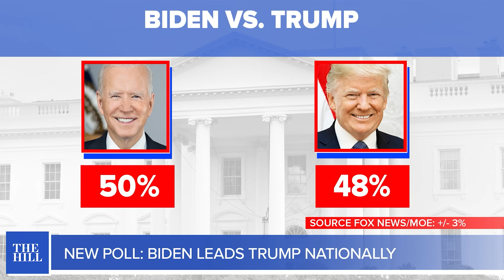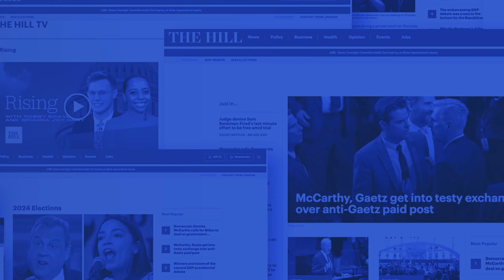Senate Democrats Want Women Forced To Register For Military Draft? Why They Want Women Sent To War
Drew Petrimoulx chats with The Hill’s national politics reporter Julia Manchester about new language in the National Defense Authorization Act that could require women to register for the draft.

Plus, they touch on monumental Supreme Court rulings to come and the latest on the first presidential debate slated for late-June. Also hear from Emerson College Polling’s Matt Taglia on new 2024 polling and the current standings in swing states like Nevada and Minnesota.

Also in your Debrief: Russia-North Korea partnership sends warning to West; Federal agencies update plans for adapting to climate impacts; Rapper Travis Scott arrested in Miami.

Follow Drew Petrimoulx
X - @DrewPetrimoulx